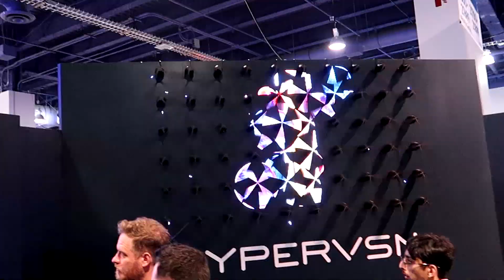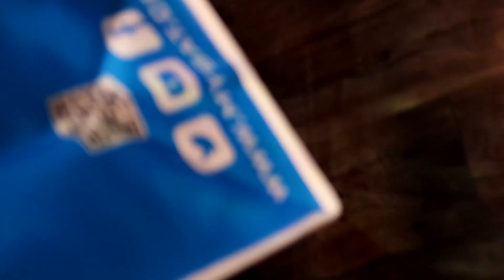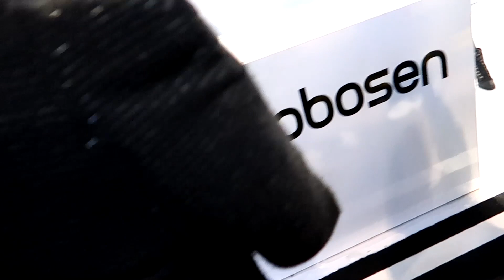I GOT KICKED OUT OF CES 2020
**Things I use on ALL the TIME**
Canon G7X on Amazon
Black and Decker Drill Set
Drill Brush Set
Scrubbin Bubbles Cleaner
Micro Fiber Towels

Thank you for coming and checking out what I have to chat about. If you have a Chrysler 300 or any other MOPAR, we are immediately friends lol.